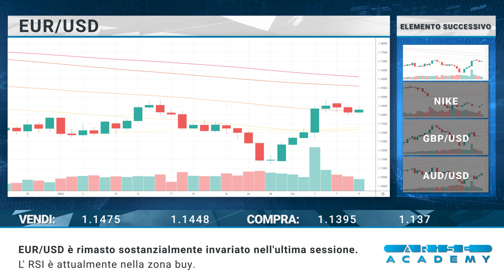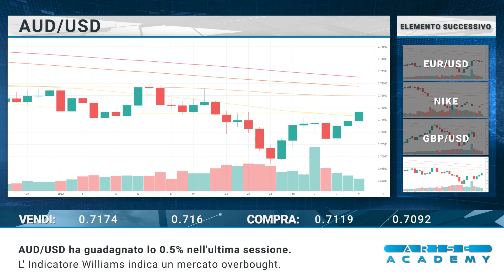Arise Academy IT - Revisione di mercato giornaliera 10-02-2022.mp4